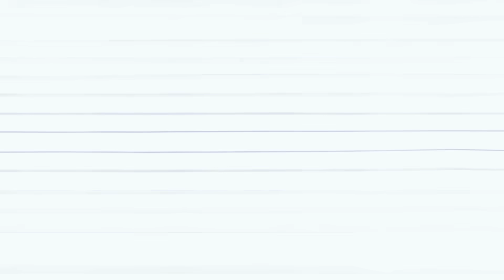LE RETOUR DU GOAT, LEWIS HAMILTON PATRON - DEBRIEF SILVERSTONE 2024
Retour sur le week-end en Grande-Bretagne avec une météo extrêmement capricieuse et le retour de Lewis Hamilton sur la première marche du podium.

Gasly qui prend 50 places de pénalité pour un nouveau moteur et abandonne avant même que la course commence, McLaren qui se rate encore une fois, Ferrari encore loin derrière mais une grosse remontée de Max Verstappen. C'était le Grand Prix de Grande-Bretagne 2024 !

Si le format vous plait, n'hésitez pas à nous le dire, et à nous donner des conseils pour l'améliorer :)

00:00 Intro
00:48 Conseil de classe
04:01 Mercedes de retour
06:52 Encore raté pour McLaren
11:04 Ferrari en danger ?
15:20 Le cauchemar Gasly
17:34 IDREAU pronos
19:16 Fin